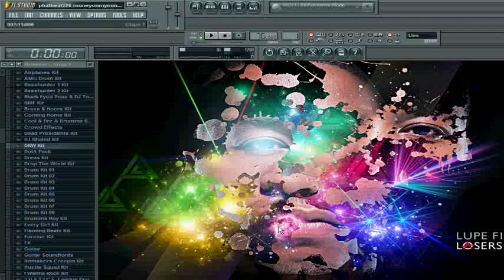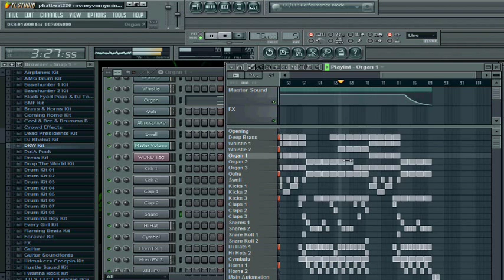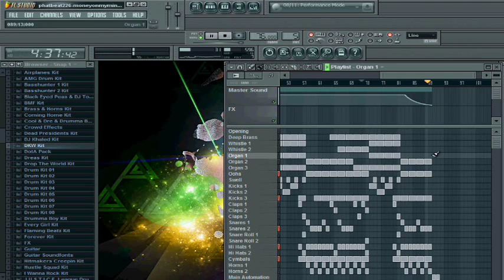Money On My Mind (Instrumental Remake) - Lil Wayne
Remade on FL Studio 10. I was trying out the 16:9 aspect ratio on Windows Movie Maker so I'm testing this to see if it will show in HD or at least at a higher quality video. If it doesn't improve anything then I'll go back to the old way. Hypersonic 2 VST used as well as some Soundfonts.

Da Kid Word.